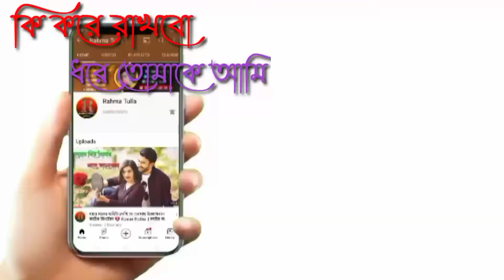কি করে রাখবো ধরে তোমাকে আমি গান